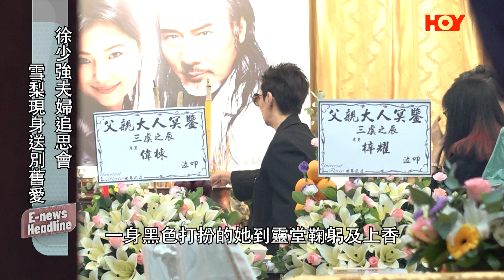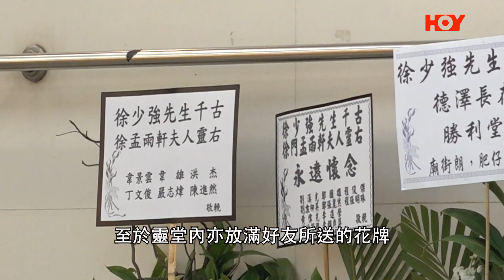娛樂新聞 ｜ 徐少強夫婦追思會 李修賢讚亡友真大俠 ｜ 徐少強 ｜ 雪梨 ｜ 李修賢 ｜ HOYTV｜HOY77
「大俠」徐少強因食道癌上月在北京病逝，太太孟雨軒辦理後事期間傷心過度心臟病離世，令人悕憈，呢日徐少強5名子女包括徐偉棟及徐頴堃在殯儀館舉行家奠追思會，徐少強舊愛雪梨亦有大方到場致祭，神情哀傷；不少圈中好友現身悼念，包括曾志偉、吳毅將、唐麗球、關禮傑及林子聰等，李修賢就讚徐少強係義氣真大俠！